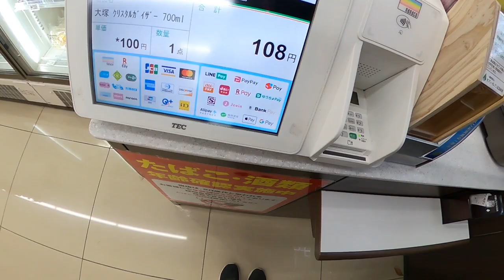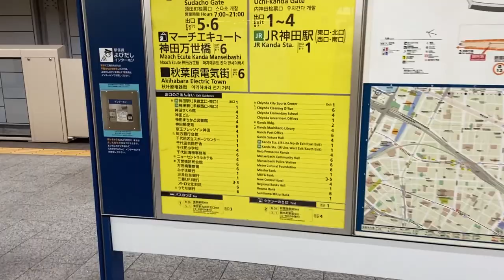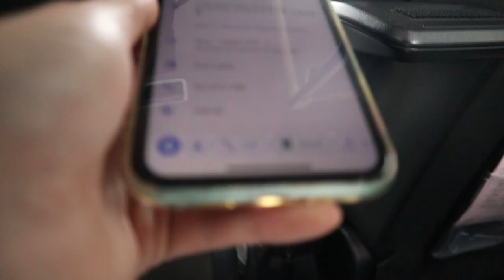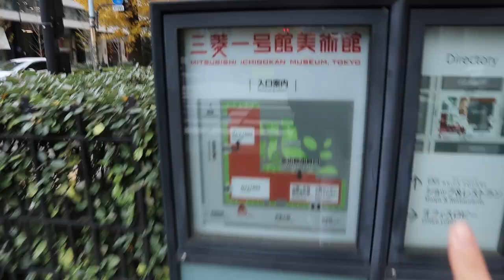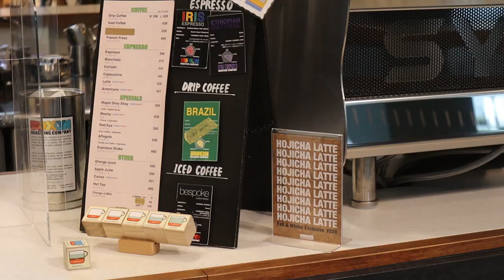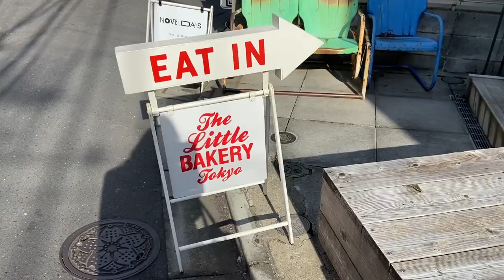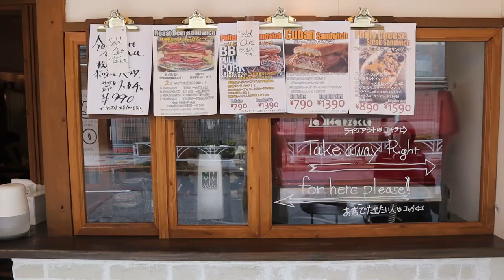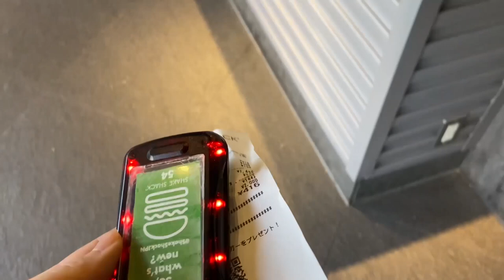JAPAN VLOG #37 | Vlogmas Week 2🎄 | eating "the devil" ramen, new cafe places, darker hair color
✰Mentioned places & things✰

💫  On Me:
Earrings

➥ Kikanbo Kanda Main Store
Address: 2 Chome-10-9 Kajicho, Chiyoda City, Tokyo

➥ Cafe 1894
Address: 〒100-0005 Tokyo, Chiyoda City, Marunouchi, 2 Chome−6−2 三菱一号館美術館

➥ Brooklyn Roasting Company
Address: 3 Chome-5-1 Marunouchi, Chiyoda City, Tokyo

➥ The Little Bakery Tokyo
Address: 6 Chome-13-6 Jingumae, Shibuya City, Tokyo

➥ Texmex Factory
Address: 〒150-0041 Tokyo, Shibuya City, Jinnan, 1 Chome−19−3 ハイマンテン神南ビル 2F

➥ Shoto Cafe
Address: 1 Chome-29-24 Shoto, Shibuya City, Tokyo

➥ ASSORT Hair Tokyo
Address: 〒107-0061 Tokyo, Minato City, Kitaaoyama, 2 Chome−10−28 リヘイビル B1F

➥ Shake Shack Gaien
Address: 2 Chome-1-15 Kitaaoyama, Minato City, Tokyo